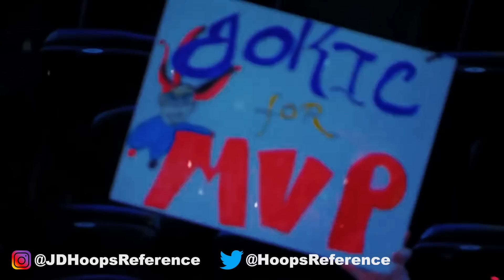OFFICIAL 2023 NBA Awards Winners... (MVP, DPOY, etc.)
In this video we select who should be the winner of every NBA award for the 2023 NBA season including MVP, Defensive Player of the Year, Rookie of the Year, Sixth Man of the Year, and Most Improved Player of the Year! Joel Embiid, Nikola Jokic and more discussed